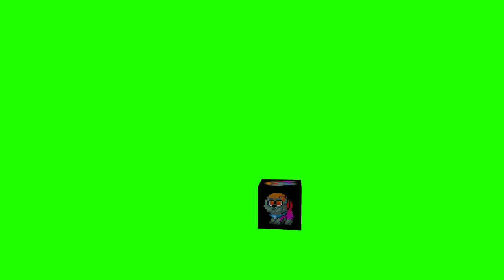space full of frisky